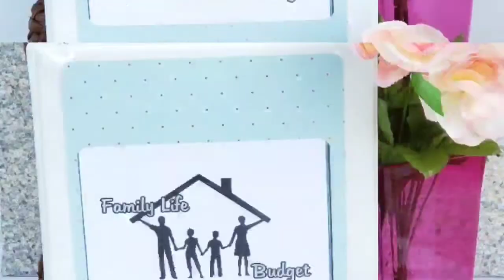Family Life House Chronicles Episode #3 | CORONA VIRUS PITFALLS | R&B COLLECTIVE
Hey Ya'll! We are finally purchasing our new home a goal that we have had for the last 2 years. We wanted to share the journey with our Youtube Family! Today we are sharing how the Corona Virus Pandemic leads us down a different path and the obstacles we must face in order to push through to our goal.

➤PLANNER DIVIDERS
➤PENS - Black Papermate InkJoy Gel 0.7 ➝ ♡ PLANNER I'VE USED ♡ ➤Classic Happy Planner ➝ ♡ PENS ♡
➤Blue Paper Mate InkJoy Gel 0.7 ➝ ♡ OTHER PLANNER ITEMS ♡ ➤Half Sheets
➤Note Paper
➤Metal Discs Gold